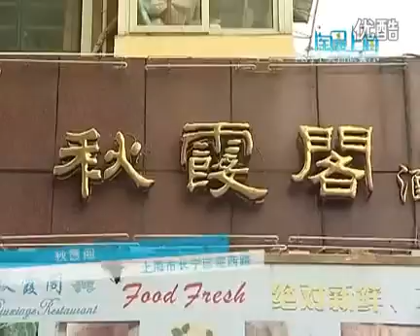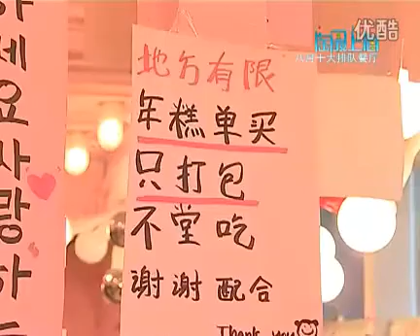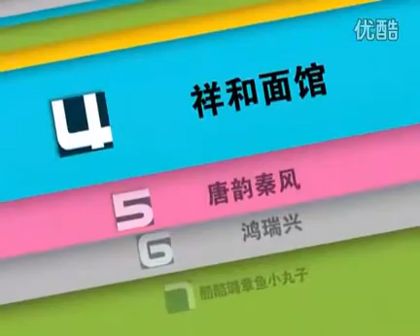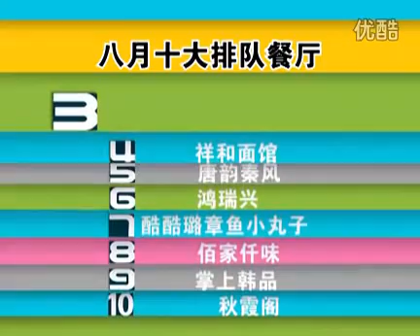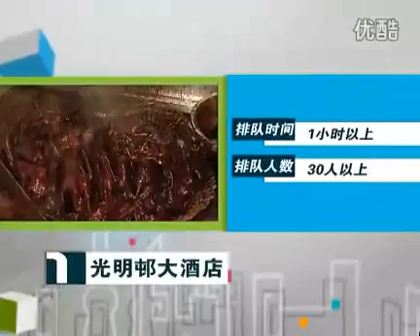淘最上海20110830 八月十大排队餐厅